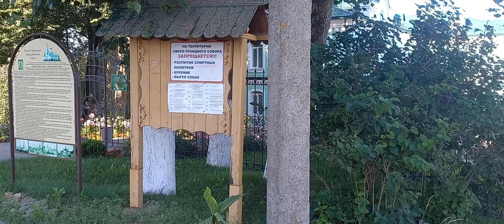ВЯЗЬМА! РОССИЯ! НАЧАЛ ПУТЕШЕСТВИЯ! ЗВОН КОЛОКОЛОВ! VYAZMA! RUSSIA! STARTED TRAVELING! BELLS RINGING!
Всем привет! 1 Серия из моих путешествий в город Вязьму. Смоленская область. Россия! Много интересного. Сегодня покажу Свято-Троицкий Собор. Звон колоколов. Во 2 серии красивую природу!